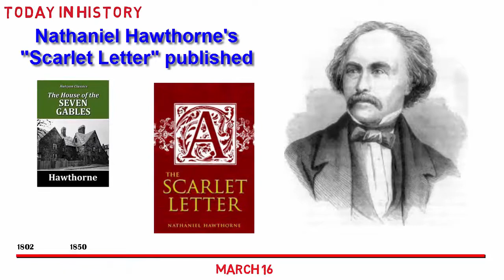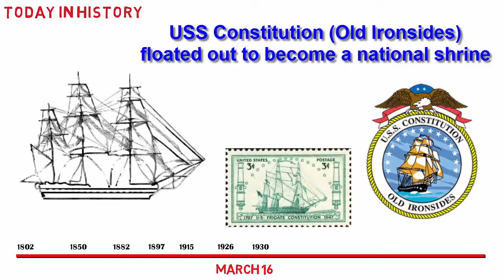Today in History: March 16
West Point Military Academy
Nathaniel Hawthorne
Red Cross
Sherlock Holmes
Federal Trade Commission
Jerry Lewis
USS Constitution
National Gallery
Iwo Jima
Babe Didrikson
Paul Horning
Alex Karras
Tonya Harding

I produce videos to help demonstrate software packages, promote human resource recruitment efforts, public service and other purposes. I am an associate of Bazinga Media

I am also an accomplished ColdFusion and SQL Server programmer and would be happy to discuss any projects you may have.

These “Today in History” videos are provided by Jim Harris. The information is gathered from multiple sources and is provided “as is” (I was not there at these events).